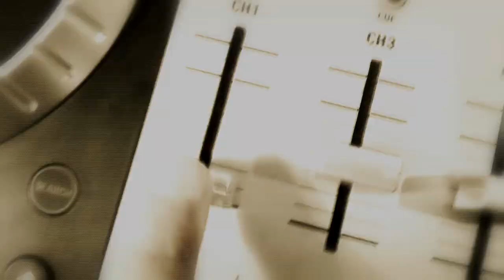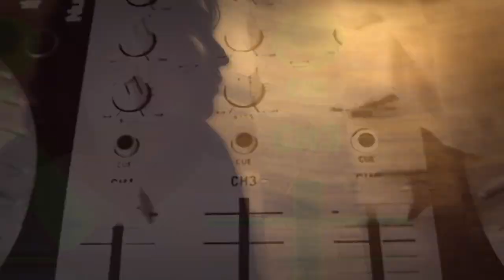DESENCUENTROS | MARTIN LUCERO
"Desencuentros"

Martin Lucero | Disco "Martin Lucero"

DESENCUENTROS

CREO VENIR, EL OLVIDO
CONFUNDÍ, A MI AMIGO EL DESTINO

CAÍ EN EL MAR DE LAS DUDAS
SALÍ A BUSCAR DESENCUENTROS

A BUSCAR DESENCUENTROS…

HALLE UNA LUZ, EN TU CUARTO
Y ESPERARÉ, A LA PAR DEL CAMINO

A BUSCAR DESENCUENTROS…